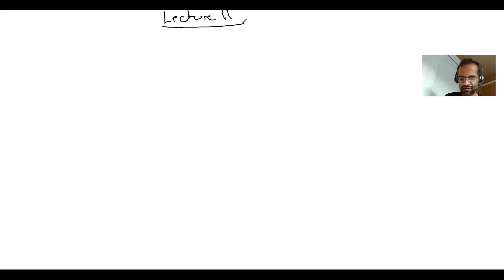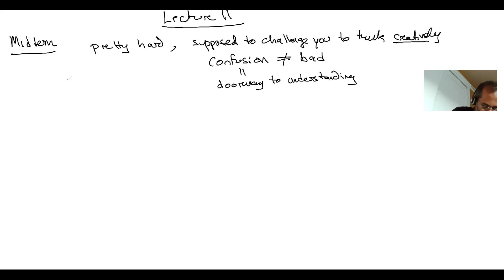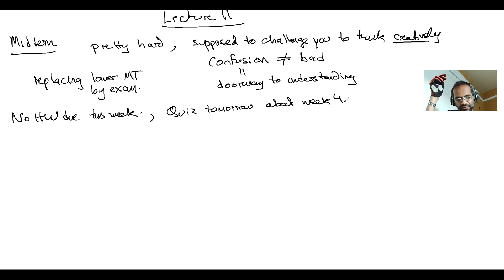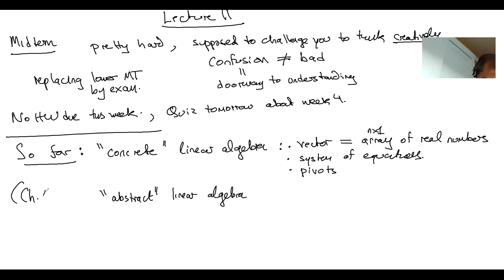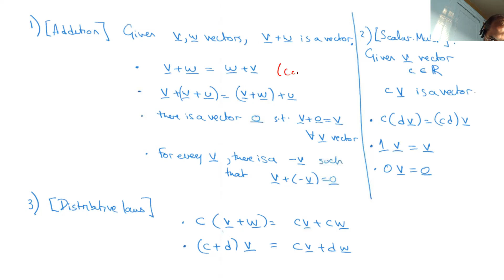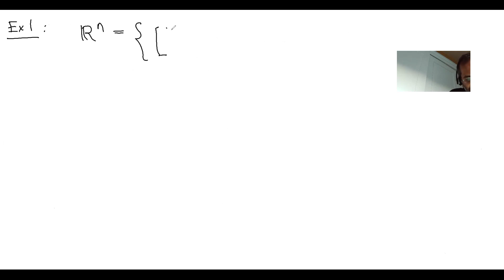Math 54-001 Lecture 11 2/23